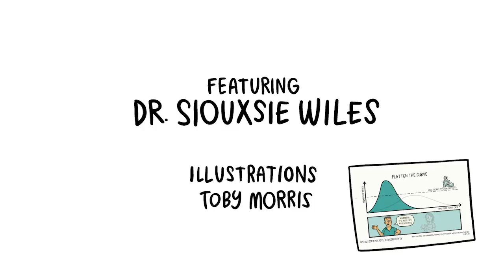Siouxsie Wiles: What are fomites, and how much do they transmit Covid-19? | The Spinoff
Microbiologist Dr Siouxsie Wiles explains how transmission of Covid-19 from infected surfaces might not be as common as scientists initially thought, and how it’s far more likely for the virus to be spread via airborne droplets – which is why we should be using masks as part of our Covid toolkit.

Featuring illustrations from Toby Morris.

60 Seconds with Siouxsie is made with the support of The Spinoff Members: thespinoff.co.nz/members/

For more Covid-19 content from Dr Siouxsie Wiles and Toby Morris: thespinoff.co.nz